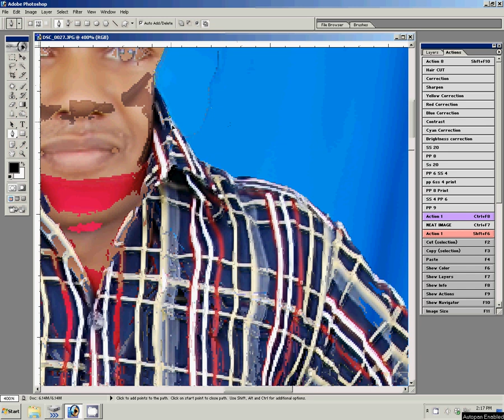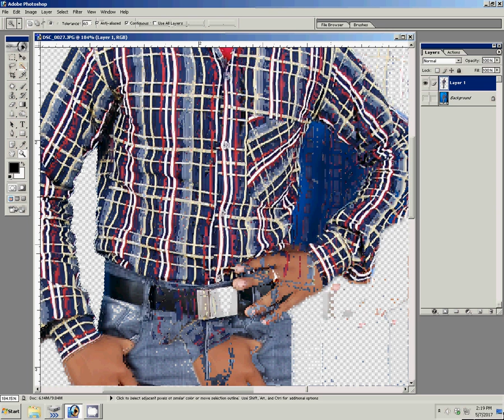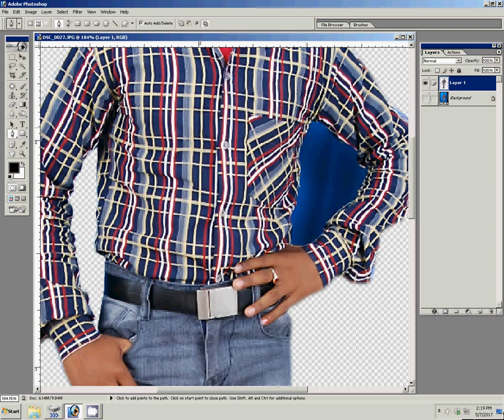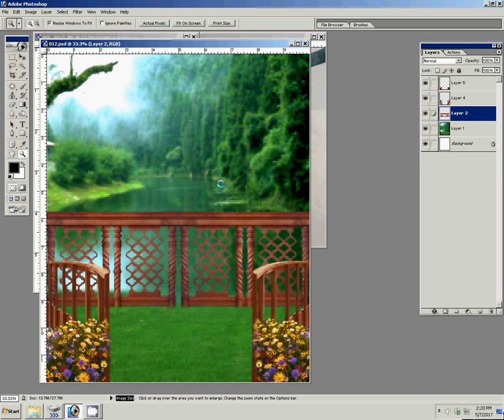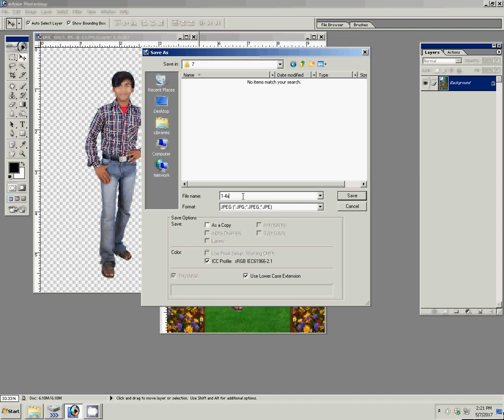Photoshop - Background Change and Photo Retouch Tutoria